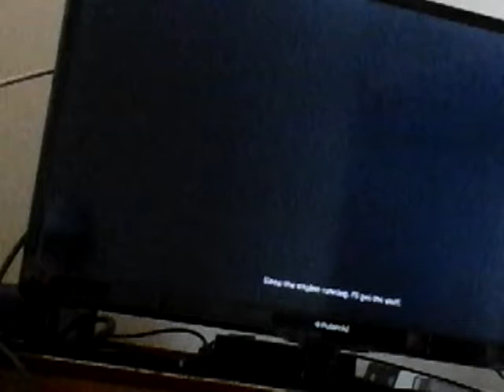Sleeping dogs walkthrough pt.3 crowbar power